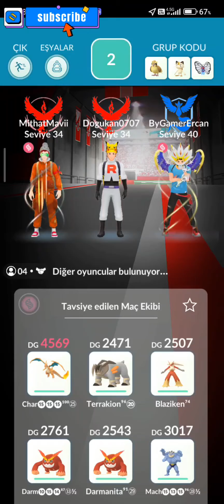MEGA GLALİE ! Akın (Raid)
Pokemon Go'da yeni Efsanevi KELDEO var

Küçük Orman Kupası
Pokemon Go EFSANEVİ Pokemonlar
pokemon go efsanevi pokemon nasıl yakalanır
pokemon go efsanevi pokemon yakalama hilesi
Pokemon Go Efsanevi Pokemon yerleri
pokemon go efsanevi pokemon bulma
pokemon go efsanevi pokemonlar nerede
pokémon go efsanevi pokemonlar 2021
pokémon go efsanevi pokemonlar 2022
pokemon go bütun efsanevi pokemon
 koordinatları
en güçlü pokemon sıralaması
En güçlü efsanevi Pokemon

 Articuno
Zapdos
Moltres
 Mewtwo
 Mew
Raikou
Entei
Suicune
Lugia
Ho-Oh
Celebi
 Regirock
 Regice
 Registeel
Latias
 Latios
Kyogre
 Groudon
Rayquaza
Jirachi
Deoxys
Uxie
 Mesprit
 Azelf
 Dialga
Palkia
 Heatran
 Regigigas
Giratina
 Cresselia
Darkrai
 Shaymin
 Arceus
Phione
 Manaphy

Kıvraklık: Ditto
Su: Vaporeon
Normal: Arceus
Zehir: Mega Venusaur
Medyum: Mega Mewtwo X ve Y
Çim: Mega Sceptile
Zemin: Primal Groudon
Buz: Kyurem
Ateş: Primal Groudon
Kaya: Mega Tyranitar
Ejderha: Mega Rayquaza
Su: Primal Kyogre
Peri: Mega Diancie
Elektrik: Zekrom.
Uçan: Mega Rayquaza
Hayalet: Giratina
Dövüş: Mega Mewtwo X
Çelik: Mega Metagross
Karanlık: Mega Tyranitar
Böcek: Genesect
Kılıç: Kartana
Böcek: Buzzwole
Ateş: Talonflame
Volkan: Entei
Su: Lugia

festival pokemon go ditto pokemon ditto pokemon go shiny shiny shiny ditto shiny mew pokemon go istanbul pvp gbl go battle league pokemon go pvp pokemon go great league pokemon go ultra league pokemon go master league pokemon go premier pokemon go challanger pokemon go community day pokemon go spotlight pokemon go raid pokemon go mewtwo Mewtwo Ural90 Lucky trade Trade Pokemon takas Pokemon lucky trade pokestop nasıl açılır gym nasıl açılır xerneas

wat is pokemon go hoe speel je pokemon go pokemon go gids pokemon go

wat ist pokemon go hoe speel je pokemon go pokemon go gids pokemon go